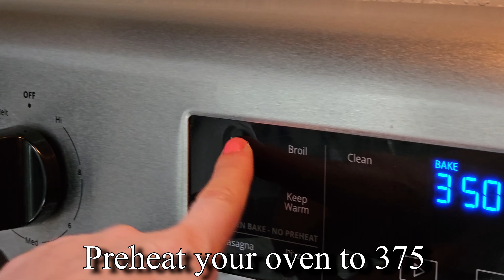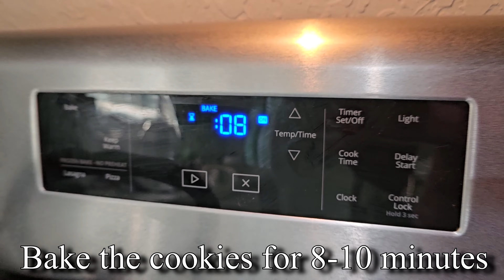Italian Anise Cookies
Recipe from my Italian family for anise "anisette" cookies. I've been making these cookies for all special and family occasions for as long as I can remember!

Cookie recipe:
Four (4) cups of flour
One (1) cup of sugar
Six (6) teaspoons of baking powder
Two (2) large eggs
Three-fourths (3/4) cup vegetable oil
One-half (1/2) cup milk
One-half (1/2) tablespoon vanilla extract
One (1) tablespoon anise flavor

Icing recipe:
1 tablespoon butter
1 tablespoon milk
1/4 tablespoon vanilla extract
10x powdered sugar